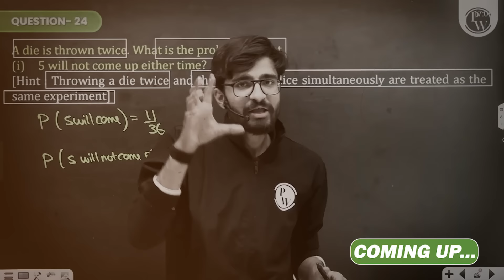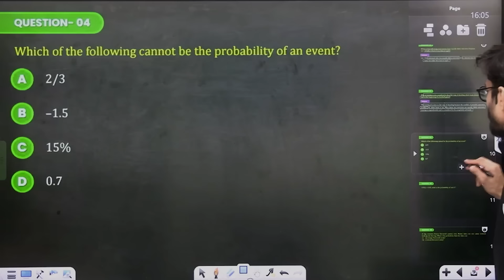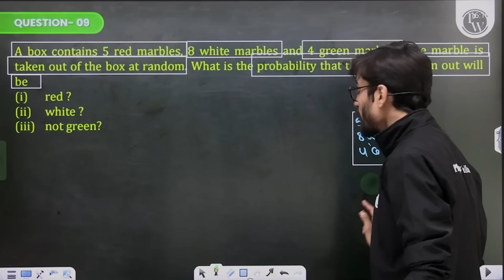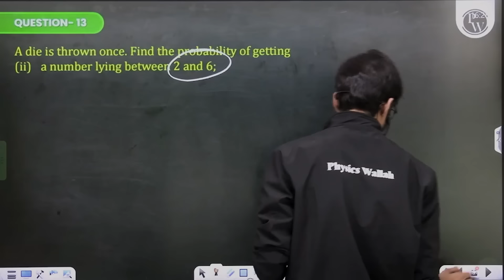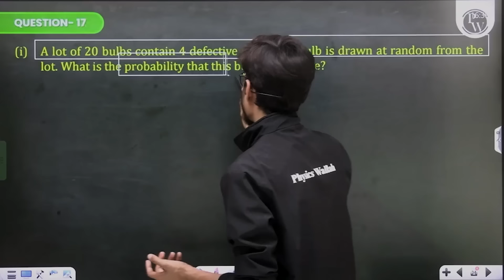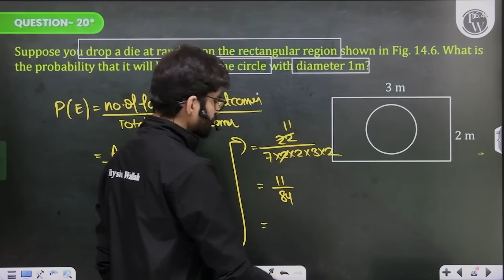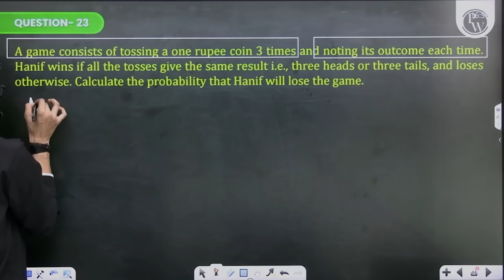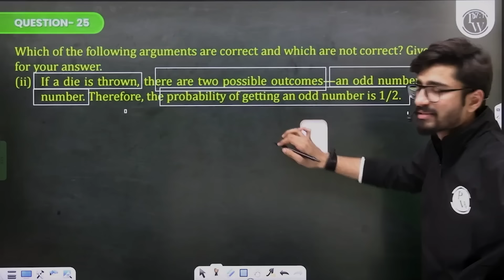Probability | Complete NCERT WITH BACK EXERCISE in 1 Video | Class 10th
✨ Links ✨